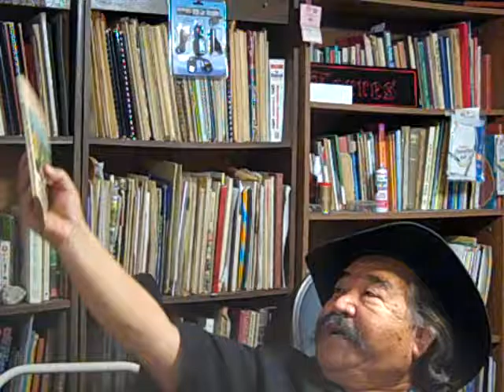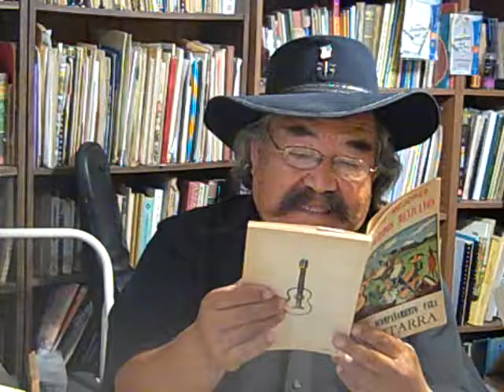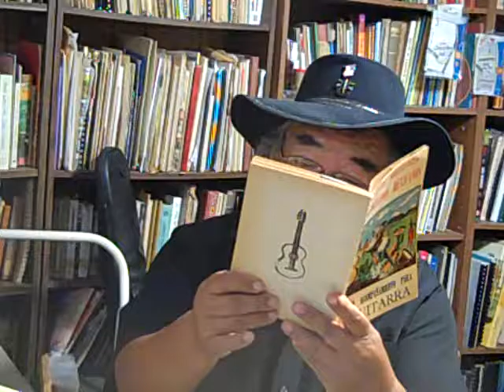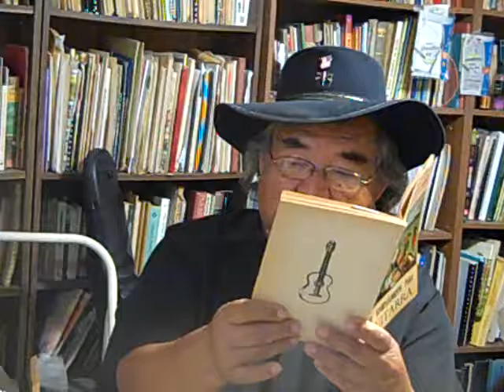Mike Torres talks about "El Corrido Mexicano"